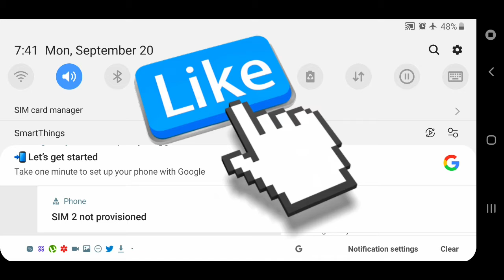#3 I played Bendy and The ink Machine Chapter 3 Heres what happened"